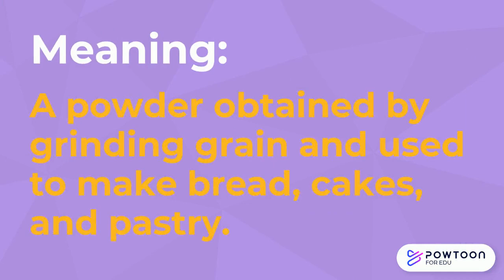Say It Right: Flour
Today's word is: Flour.

Do you know the right way to pronounce this word?

Follow us to learn more about commonly mispronounced words and they right way to say them!